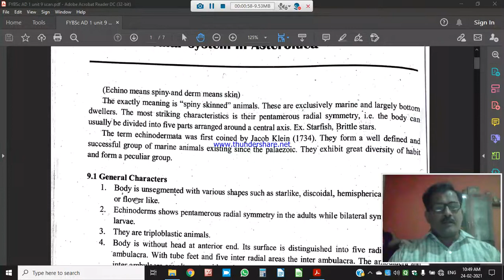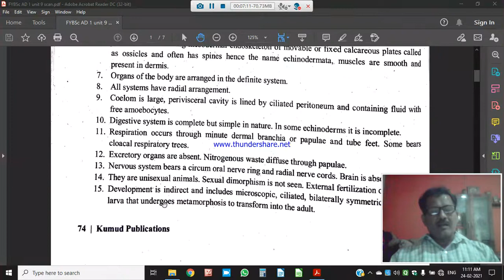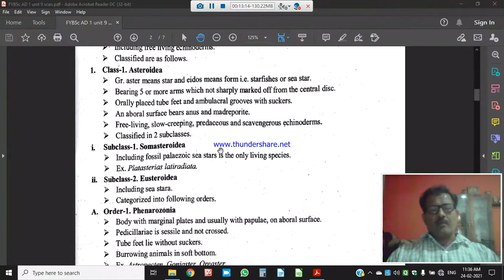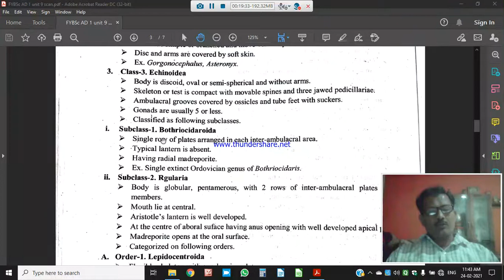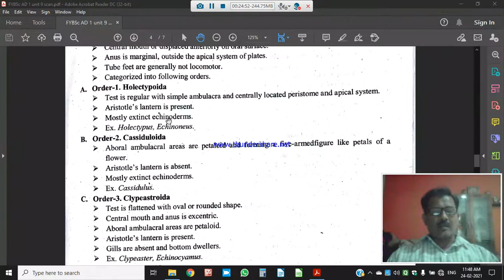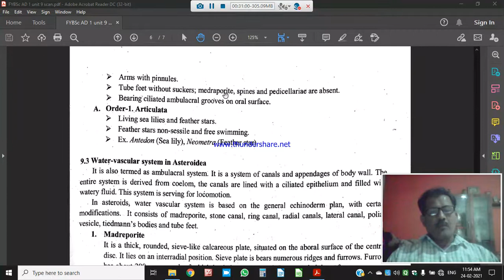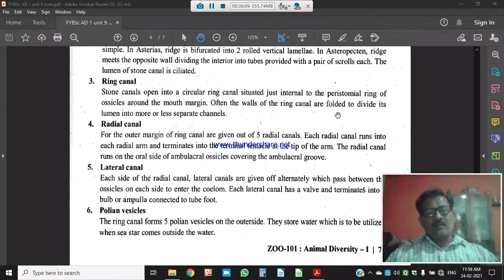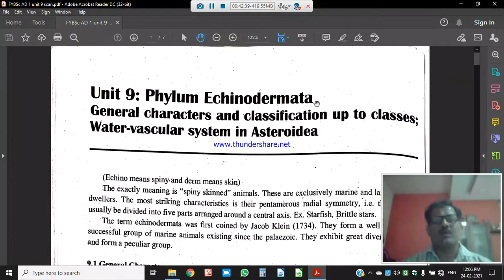AD 1 unit 9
FYBSc zoology, paper 1st sem 1st 1920-21